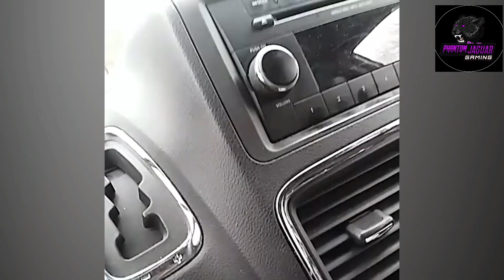FREAKED OUT By the FAIL! 🤣 | Funniest Pranks| Phantomjaguar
Try not to perform any actions shown in this video